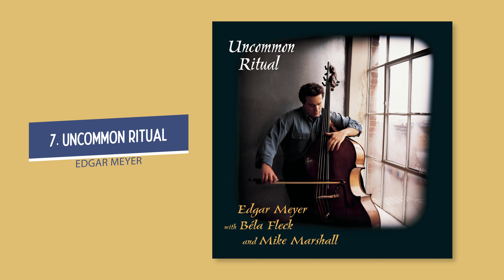My Top 10 FAVORITE Instrumental Mandolin Records!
Here's my Top 10 Fave Mandolin Instrumental Record list! What's your's?

9. Instrumentals Vol. 1 (2018) - JACOB JOLLIFF

8. Walk Along John (2013) - JOHN REISCHMAN

7. Uncommon Ritual (1997) - EDGAR MEYER

6. Grant Gordy (2010) - GRANT GORDY

5. Live Duets (2006) - CHRIS THILE & MIKE MARSHALL

4. Noam Pikelny Plays Kenny Baker Plays Bill Monroe (2013) - NOAM PIKELNY

3. Whorls (2018) - JEREMY KITTEL

2. Tales from the Acoustic Planet Vol. 2: The Bluegrass Sessions (1999) - BELA FLECK

1. Not All Who Wander are Lost (2001) - CHRIS THILE